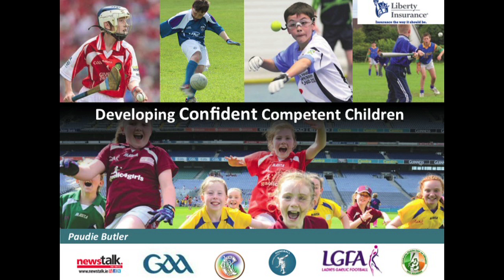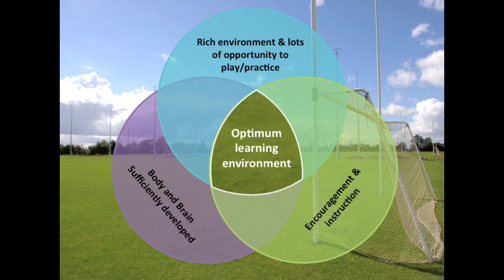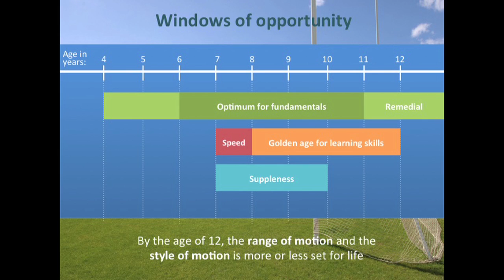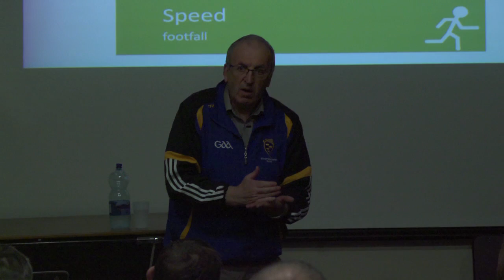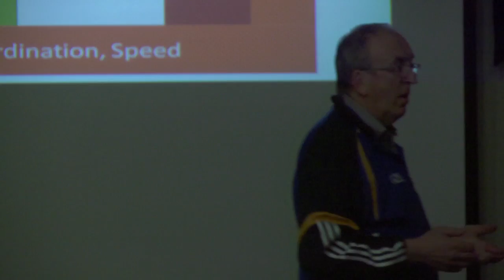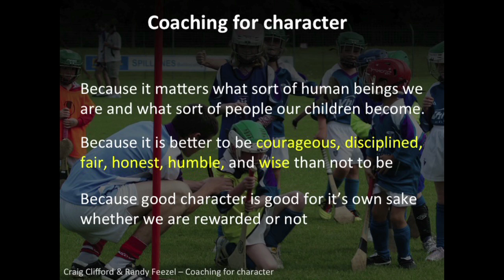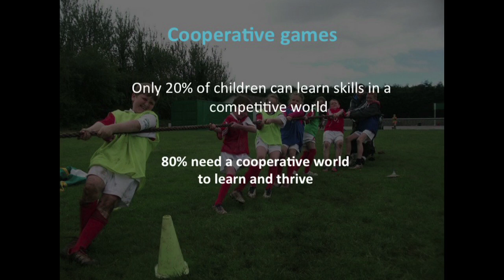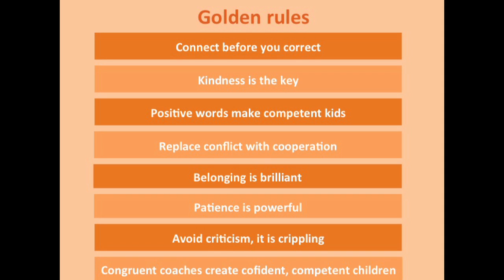Paudie Butler Presentation to Clonakilty GAA